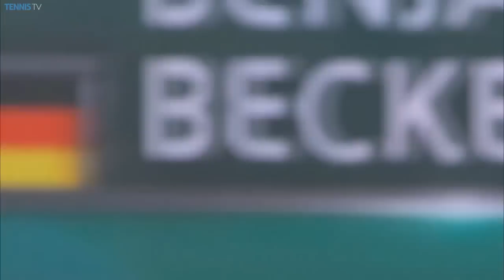Thursday Highlights: 2015 BNP Paribas Open - ATP Indian Wells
First round highlights from the BNP Paribas Open where there was a welcome return to action for Mardy Fish, who was involved in a thriller against countryman Ryan Harrison, while Djokovic, Federer and Nadal prepare for their challenge.